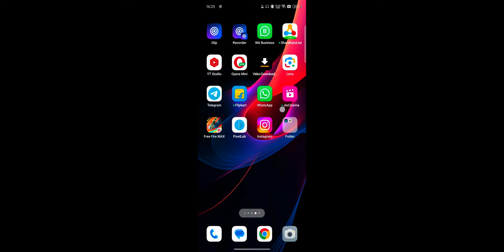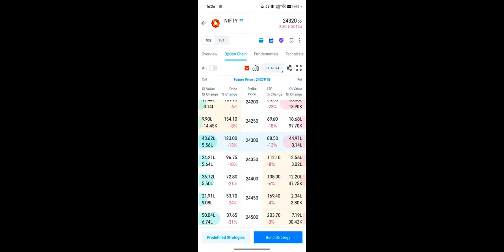5Paisa Live Option Trading For Beginners 2024 ! Options Me Trading Kaise Karte Hai